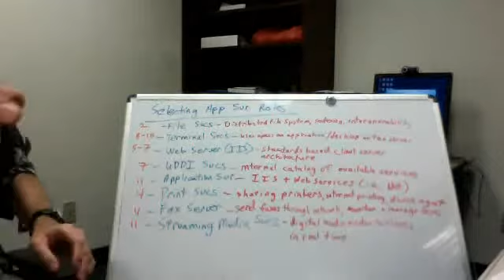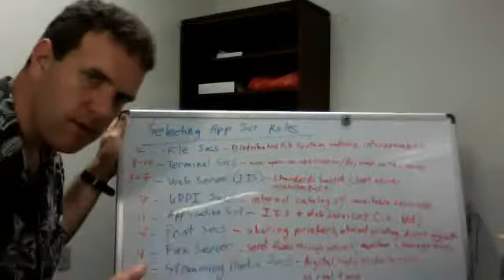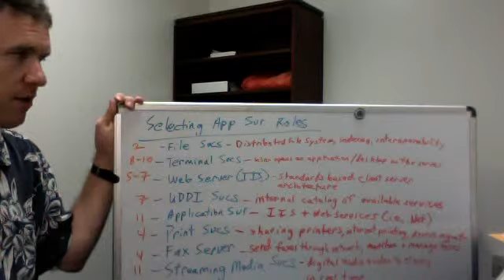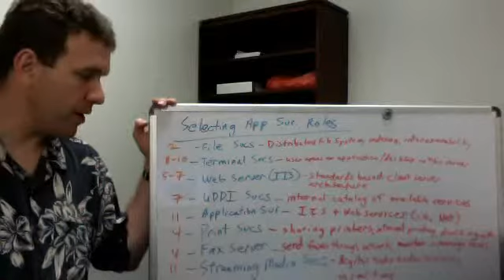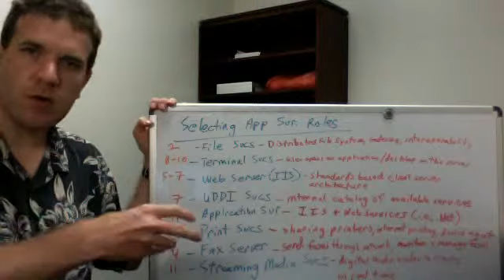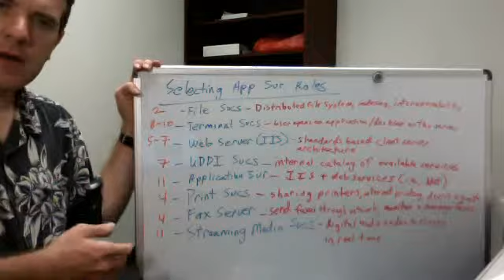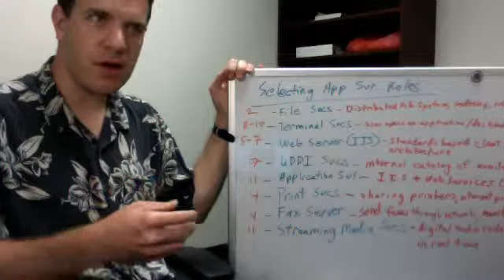BYUH IT 426 01.06 Selecting Application Server Roles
A brief overview of the server roles available in Windows Server 2008: file services, terminal services, web server (IIS), UDDI services, application server, print services, fax server, and streaming media services